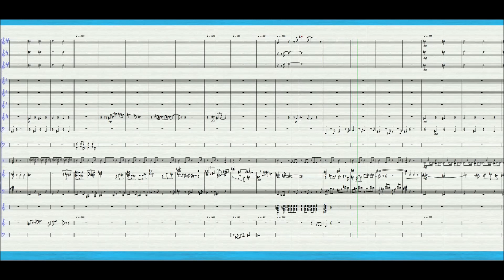James Bond 007 - Goldfinger (John Barry)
La musique du film James Bond Goldfinger est célèbre pour son thème principal interprété par la chanteuse Shirley Bassey. La chanson, également intitulée "Goldfinger", a été composée par John Barry, avec des paroles de Leslie Bricusse et Anthony Newley. C'est le troisième film de la série James Bond et le premier pour lequel John Barry a eu le contrôle total de la partition musicale, y compris la chanson titre.

Le thème de "Goldfinger" est devenu emblématique de la franchise James Bond et a connu un grand succès dans les charts américains. La voix puissante de Shirley Bassey a contribué à rendre la chanson mémorable et elle est souvent associée à l'image de l'espion britannique élégant et sophistiqué.

Pour ceux qui souhaitent revivre l'expérience musicale de "Goldfinger", il existe des vidéos et des enregistrements disponibles en ligne, comme la performance de Prisca Demarez et Samuel Sené lors du spectacle Bond Symphonique, ou encore la bande-annonce officielle du film qui donne un aperçu de la musique et de l'atmosphère du film.

(3) J. Barry/L. Bricusse et A. Newley : Goldfinger (Demarez/Sené).